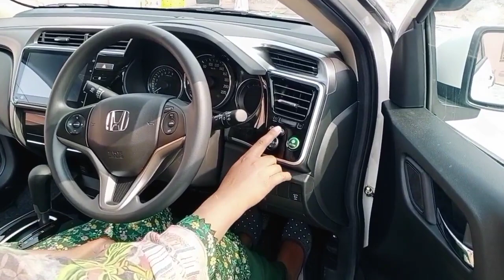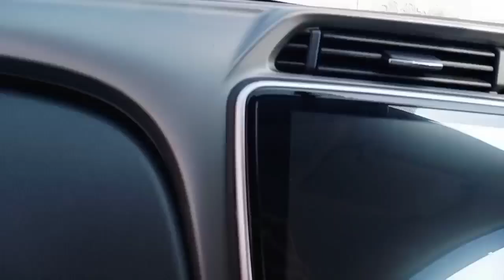New Car Mein First experience